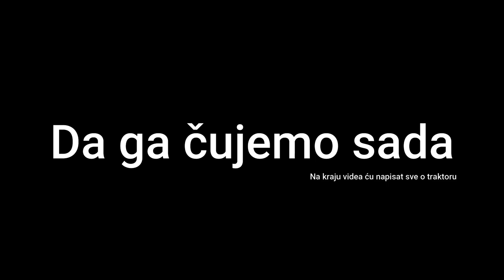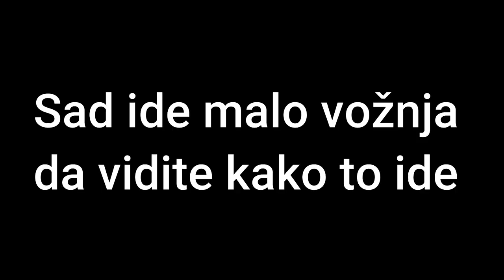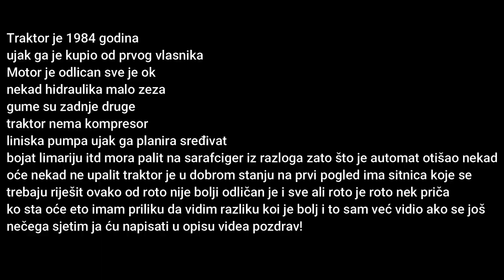IMT 539 DeLuxe-pregled Video za 1k pretplatnika